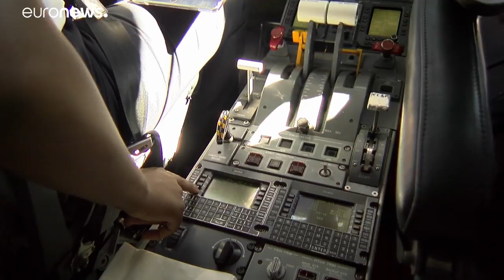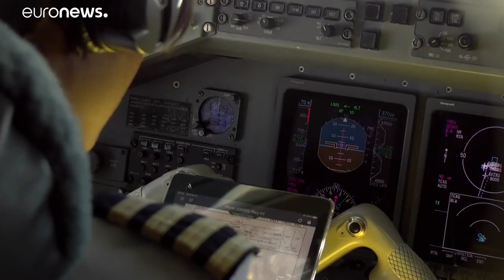Admira António é a primeira piloto de Moçambique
Num país com uma das piores taxas de desigualdade, Admira António é a primeira piloto moçambicana a comandar um avião.…